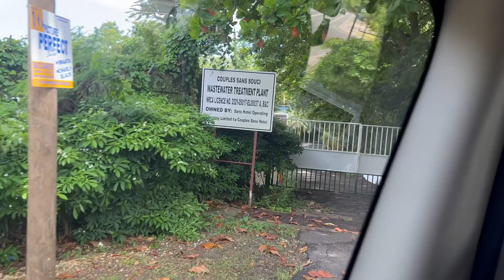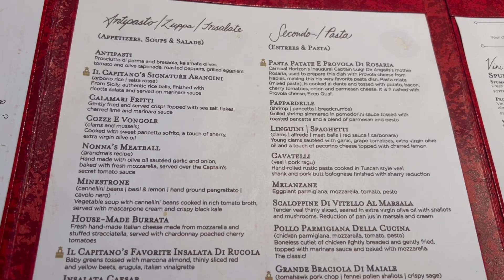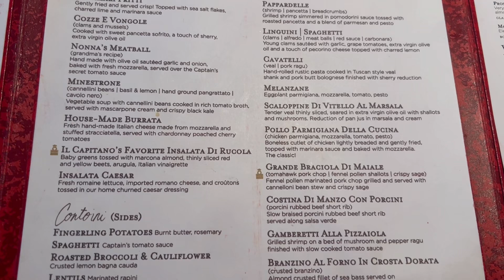Carnival Horizon: Ocho Rios | Beach Vibes | Pier Runners | Date Night | 80s Party | Night Club